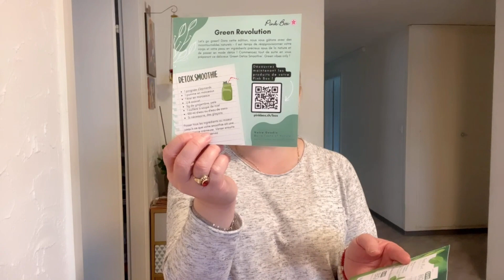Pink Box - Février 2023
Bonjour à tous et bienvenue sur ma chaîne YouTube. Aujourd’hui je vous présente la Pink Box de Février. Bon visionnage et à très bientôt pour une nouvelle vidéo 🤗

✅ Détox Smoothie recette Pink Box:

- 1 poignée d’épinards
- 1 pomme en morceaux
- 1 kiwi
- 1/4 avocat
- 5 gr de gingembre pelé
- 1 cuillère à soupe de miel
- 100 ml d’eau ou d’eau de coco
- si nécessaire des glaçons